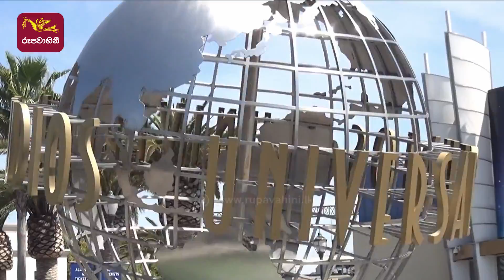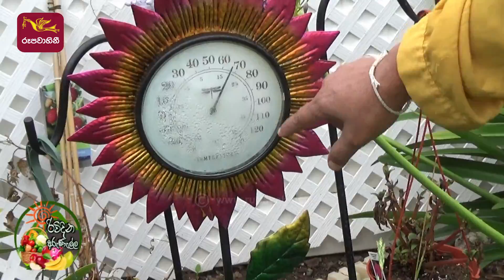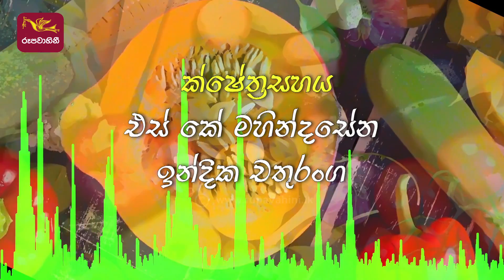Rividina Arunella - සතුන්ගෙන් වගාව ආරක්ෂාකර ගන්නා ක්‍රම | 2022-07-31 | Agriculture Programme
Rividina Arunella - සතුන්ගෙන් වගාව ආරක්ෂාකර ගන්නා ක්‍රම